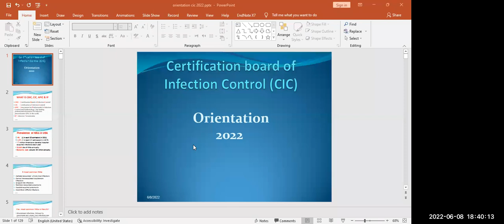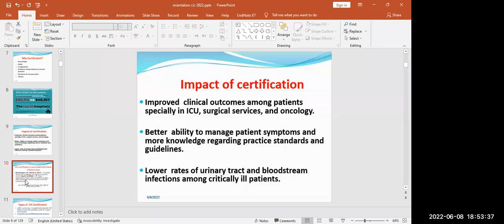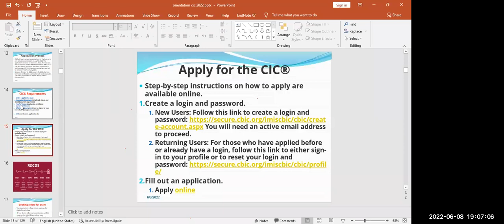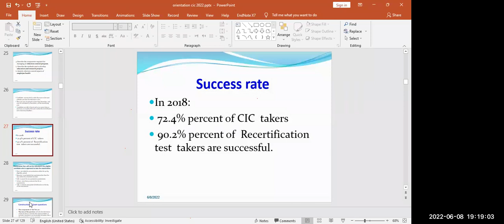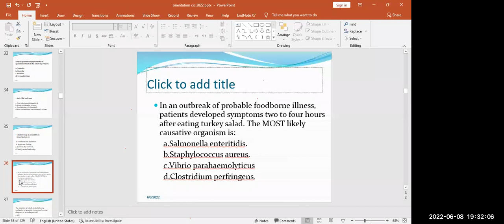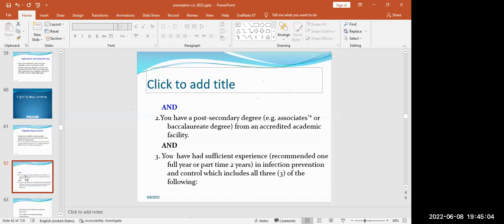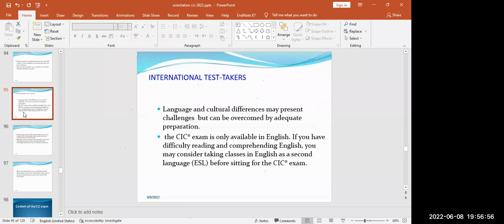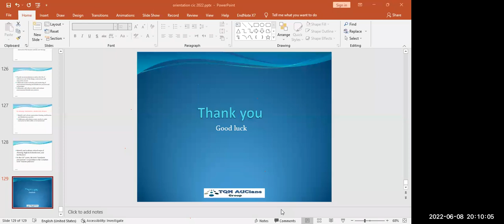التحديثات الجديدة لإختبار البورد الامريكي (CBIC) لمكافحة العدوى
يسعدنا سماعكم محاضرة عن التحديثات الجديدة لإختبار البورد الامريكي (CBIC) لمكافحة العدوى
New updates to the American Board of Infection Control (CBIC) test
للإستفسار برجاء التواصل واتساب على :-
أو التواصل معنا على صفحتنا على الفيس بوك
Pymerstan
بيمارستان